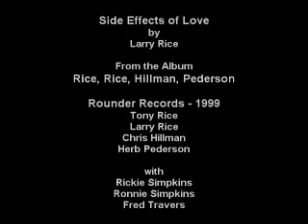Side Affects of Love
Side Effects of Love - by Larry Rice - performed on the Album -  Rice, Rice, Hillman, Pederson - Rounder Records - 1999 - with Rickie Simpkins, Ronnie Simpkins, and Fred Travers